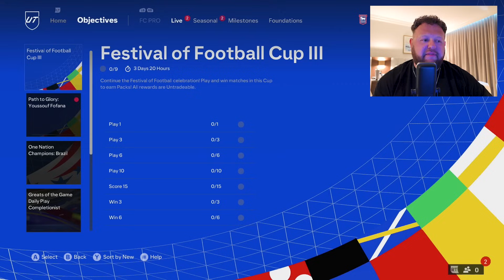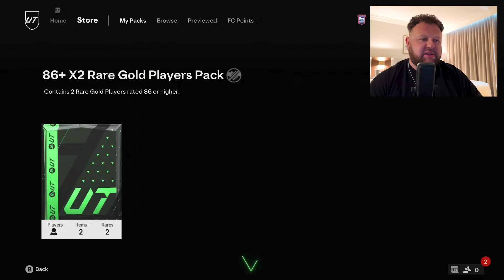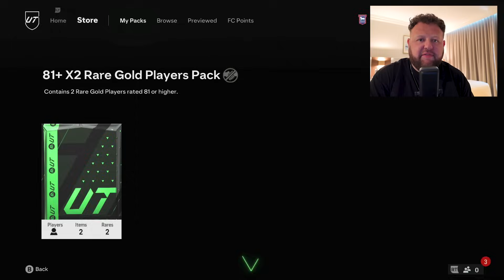THE COPA AMERICA & EUROS GRIND CONTINUES!! 🔥 FC 24 RTG Episode 284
FC24 ROAD TO GLORY EP 284 - HOW TO PLAY FC 24!

Welcome to the best FC 24 road to glory episode 284! In this FC 24 RTG ep 284 I will show you the best way to play FC 24 ultimate team with no money!

Today I carry on with the grind!